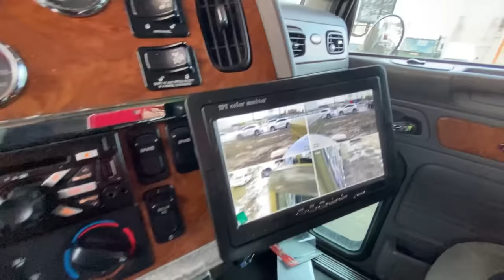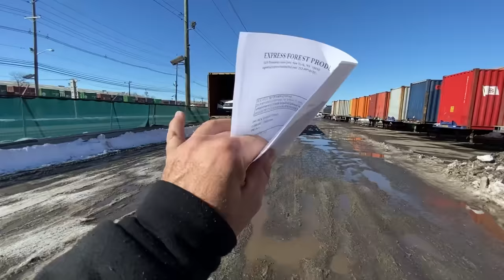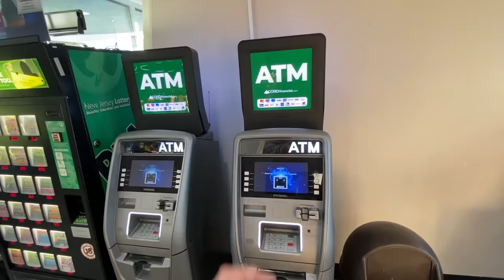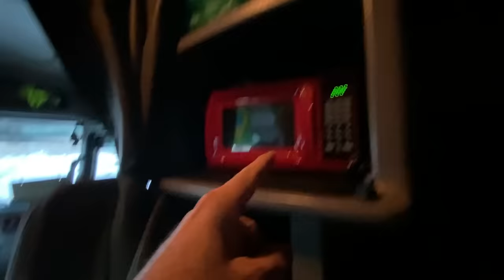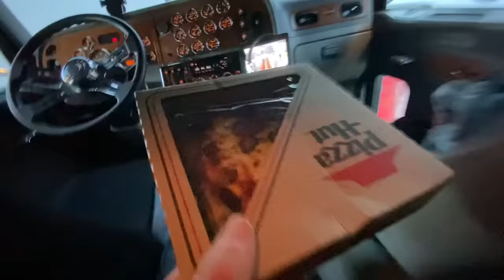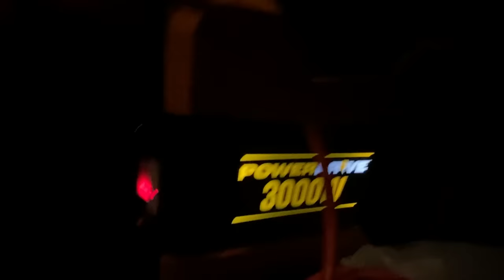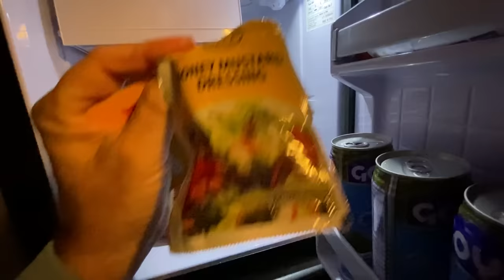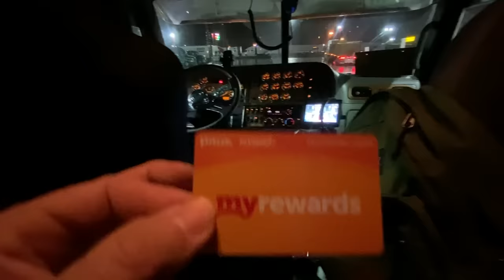PRIMEIRA VIAGEM COM O CAMINHÃO NOVO NOS ESTADOS UNIDOS O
Endereço para presentes ou recebidos:
Paulo Souza
601 Market st
Kissimmee, FL
Zip 34747